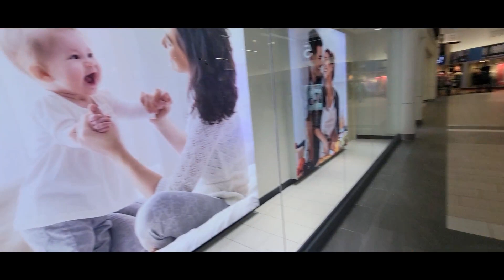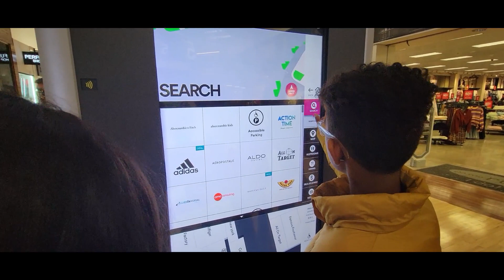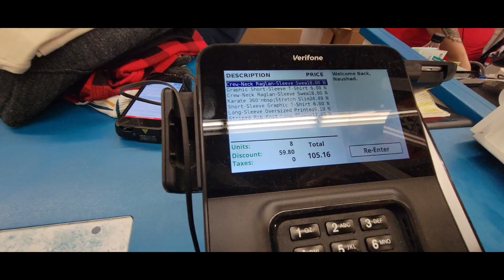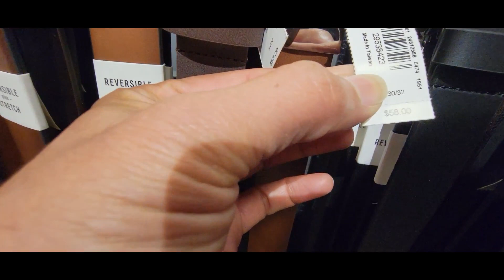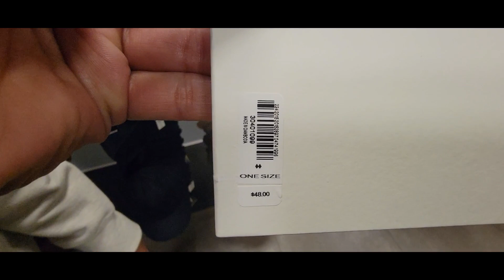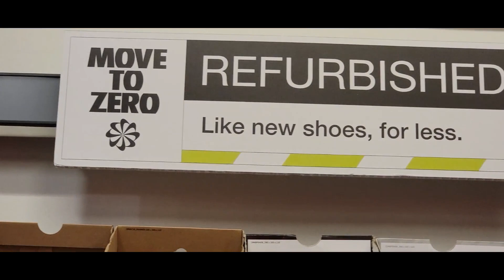BLACK FRIDAY SHOPPING KATY MALL HOUSTON